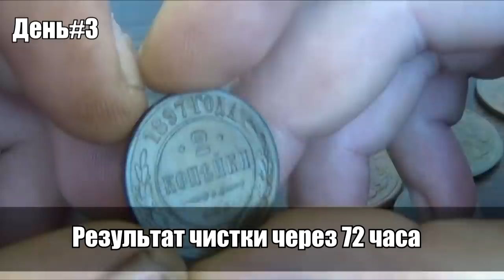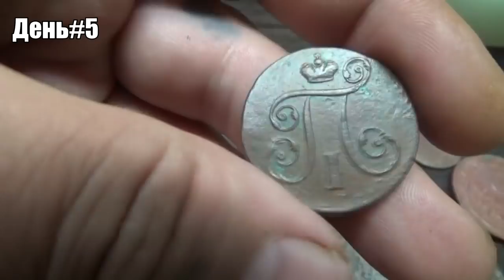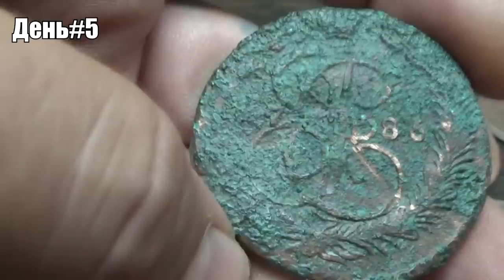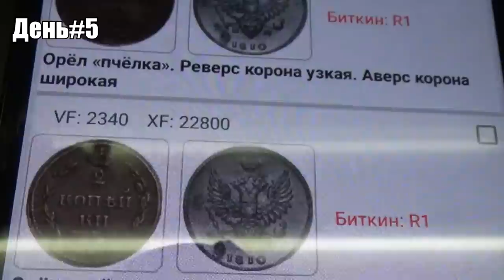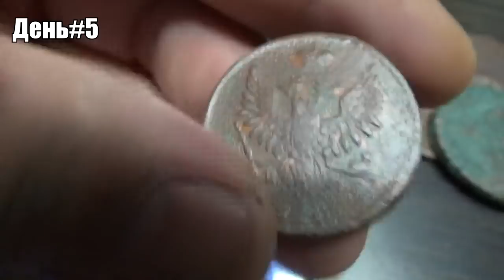День#5 Чистка медных монет мылом! От А до Я.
Мыло выбрано не зря, оно как нельзя лучше справляется с первоначальной задачей — размягчает слой грязи и, по возможности, удаляет всю или часть зелени с монеты, при этом довольно бережно относясь к патине. В качестве чистящего средства подойдет не любой кусок мыла. В среде копателей наибольшей популярностью пользуются два вида — хозяйственное и детское. Я же рекомендую вам посмотреть на третий вид мыла и сделать свои выводы!
Чистка медных монет мылом, сохраняем родную патину! От А до Я!